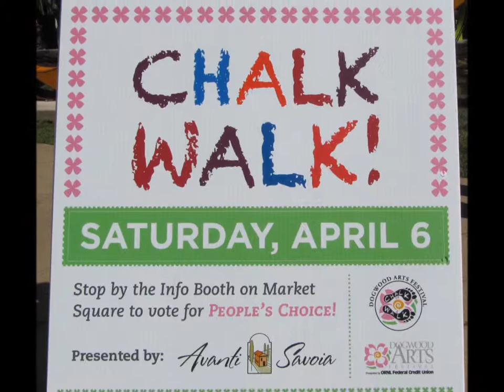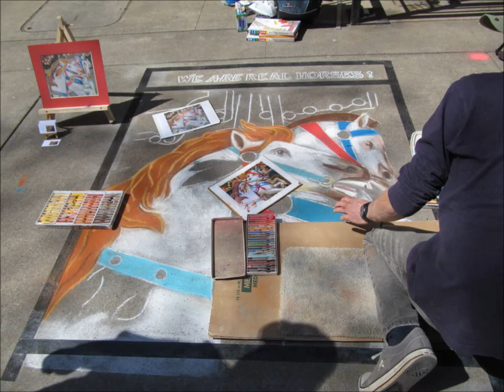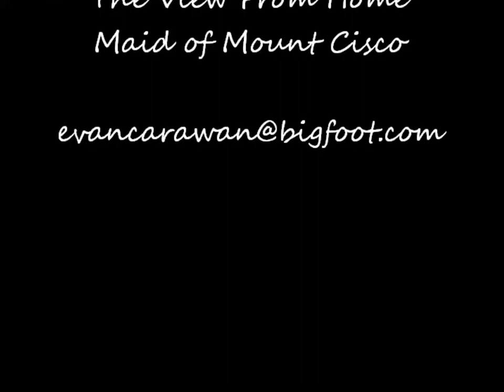Chalk Walk. 2013. Dogwood Arts Festival. Knoxville, Tennessee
2013. 5th Annual Knoxville Dogwood Arts Festival Chalk Walk.
     Hello Everyone,
I tried to get a picture of every artists' work and lable it.
If I missed you, I am truely sorry.
I hope you enjoy is video as much as I do.

The music is performed by Evan Carawan and Friends.
Off his CD "The View From Home"
The song is a traditional tune, " The Maid of Mount Crisco/Wise Maid/Femoi Lasses"

Evan is an awesome Hammered Dulcimer Player.  ;-)